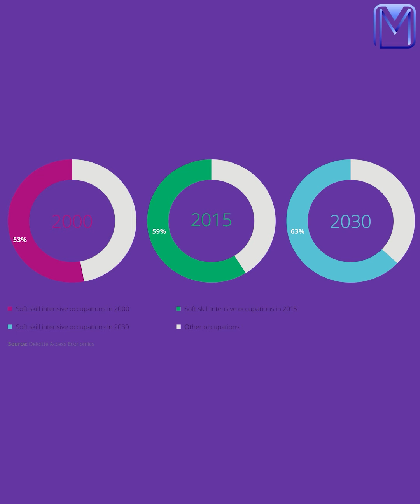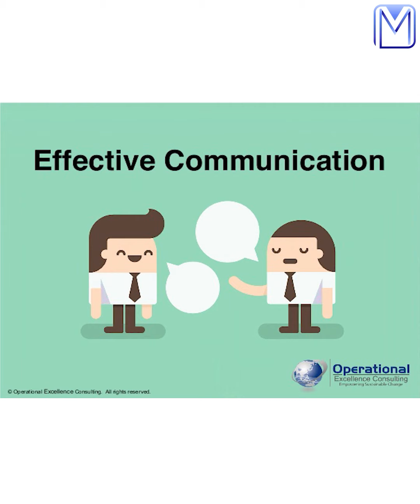How To Improve Soft Skills | My Mentor